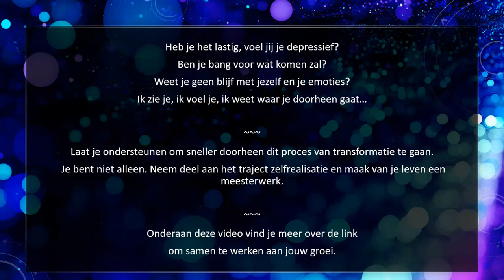TRANSMISSIE ✨ Diamanten-violette vlam: helpt je de hogere energie te integreren in jouw leven